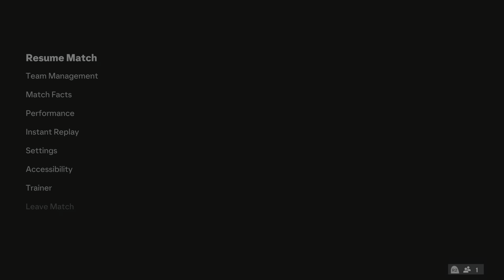【EAFC24】【DR】3球领先到4-3反超，不理解， sheazuzu 4-5